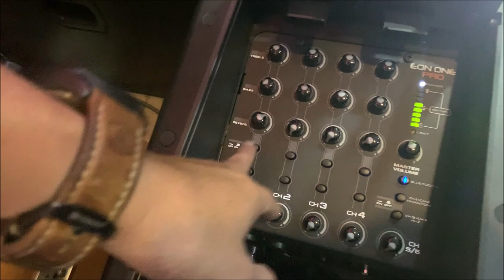JBL EON ONE PRO mở hộp, thử chất âm II Loa di động cao cấp series EON chính hãng JBL